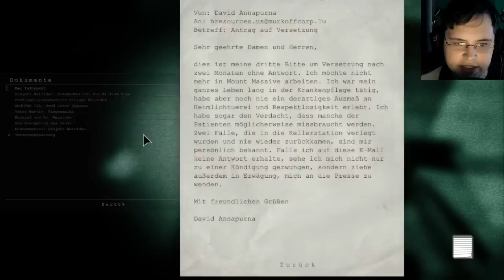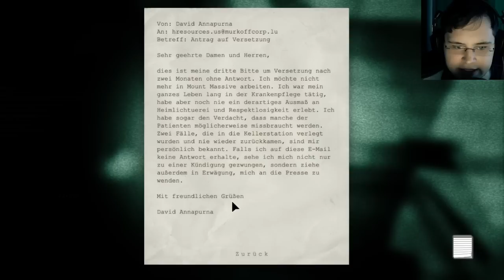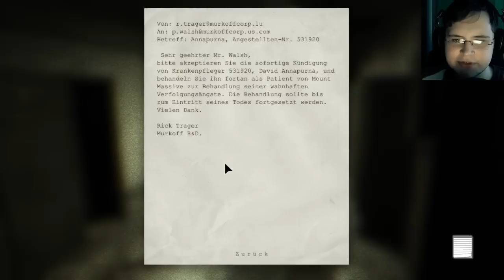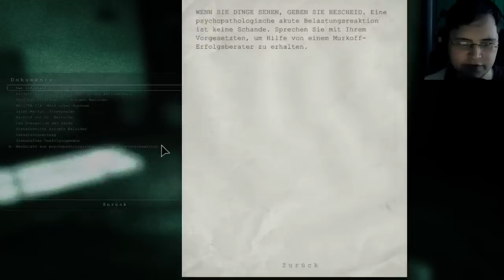OUTLAST Gameplay Part 10 - VERFOLGT & GEJAGT